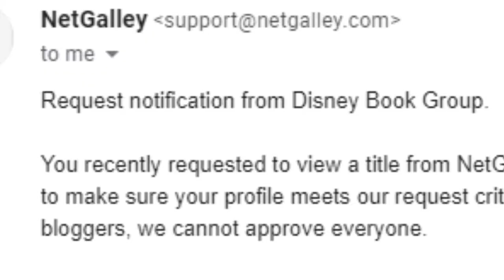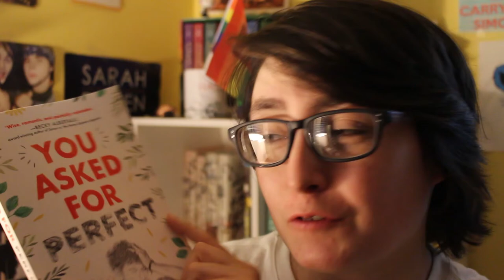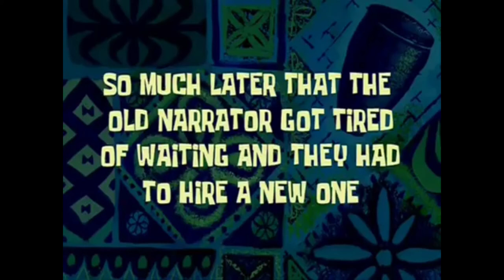Bookish Expectations VS Reality | Final Biannual Bibliothon Day 8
My video challenge for day eight of the bibliothon! This is the bookish free for all throwback challenge and I did expectations vs reality bookish edition!